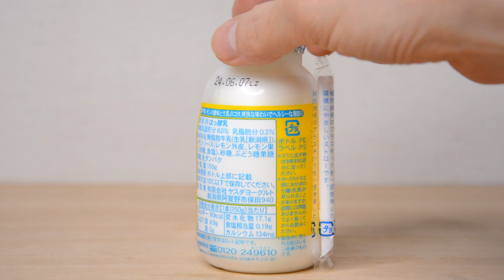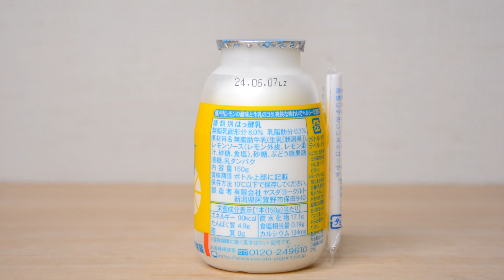瀬戸内レモン飲むヨーグルト ヤスダヨーグルト【新潟】 Setouchi Lemon Drinkable Yogurt Yasuda Yogurt Niigata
■　ヤスダヨーグルト 瀬戸内レモン
 ↑クリックすると移動します